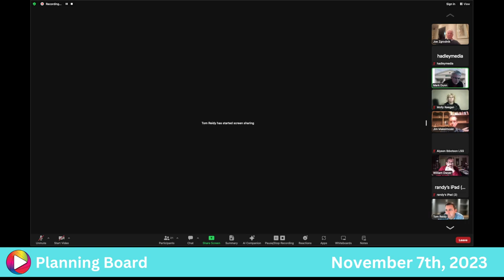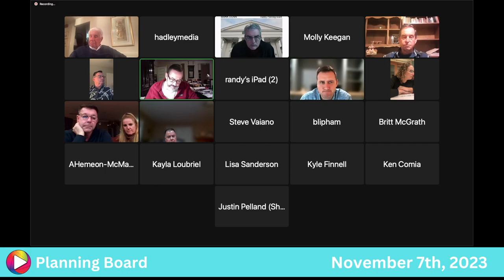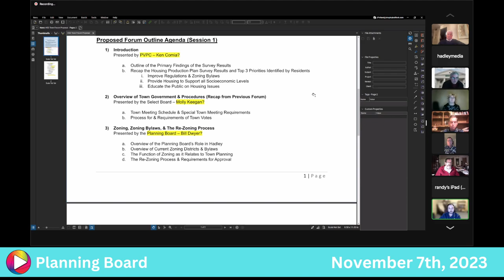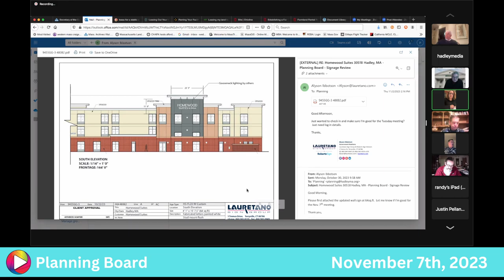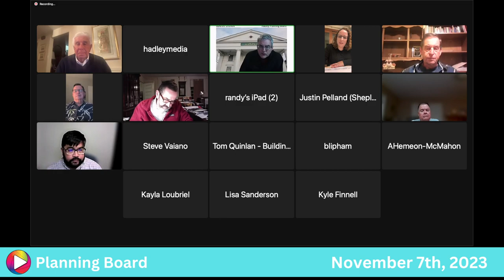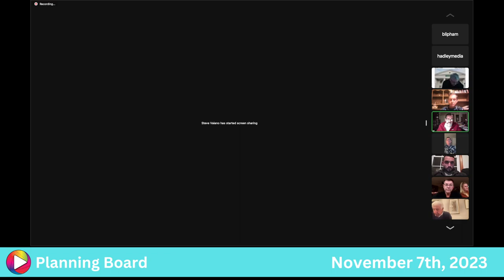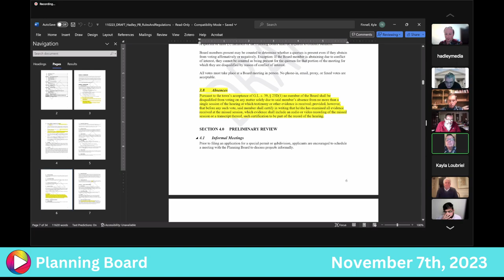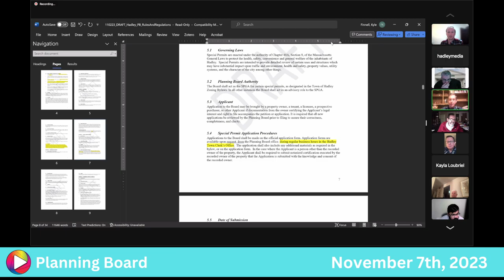Planning Board: 11-7-23